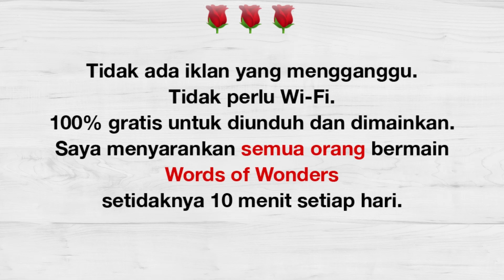ID_WTW_RF2_BA_INTRO_60SN_1920x1080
ID_WTW_RF2_BA_INTRO_60SN_1920x1080 - Ad Video